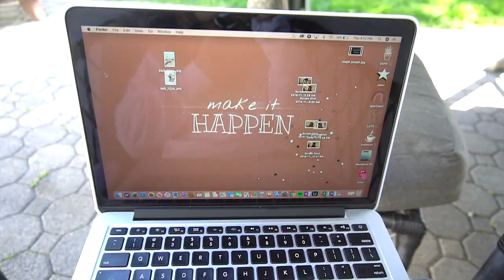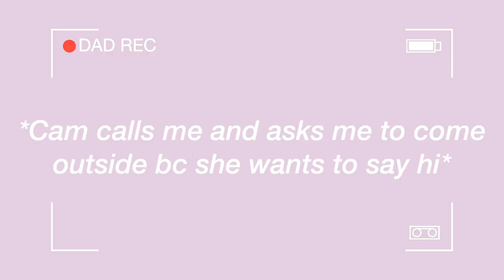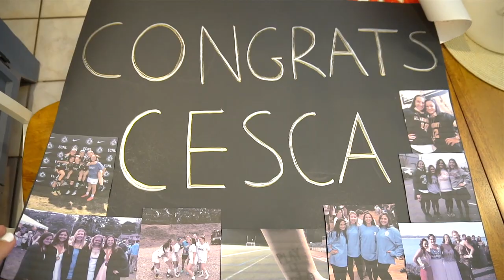A VLOG A DAY IN MAY- #5 // drive by college graduation + getting scammed on Poshmark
Welcome to my "A VLOG A DAY IN MAY" series. I'm trying to post a vlog everyday for the rest of May!

Hii everyone!! My name is Francesca and I'm a 21 year old college grad living in NY. I post vlogs of my life including my time at college, my friends, things I love to do/ places I love to go, final cut and lightroom editing tips, the transition from being a D1 soccer player to a full time NARP, and how I've been adjusting to post-grad life so far. Thanks so much xx !

@francescamarie13 - personal acct
@acsec__ - photography acct